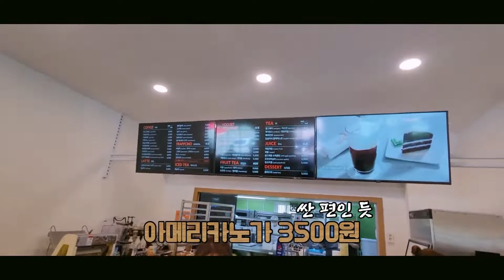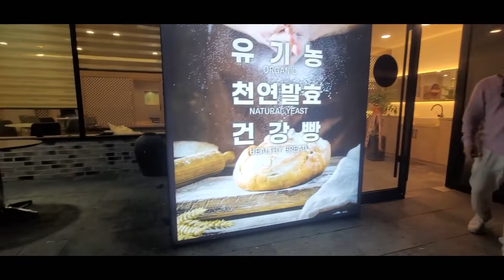빵쇼핑 하루매출 억~!!소리 [피터펀 어디가? 소상공인 박주열 대표를 만나다](무료광고) 빵콘서트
홍보가필요하신곳은 연락주세요 피터펀이 찾아갑니다 이름하여  ☆피터펀이 대놓고 홍보해드립니다 펀~☆